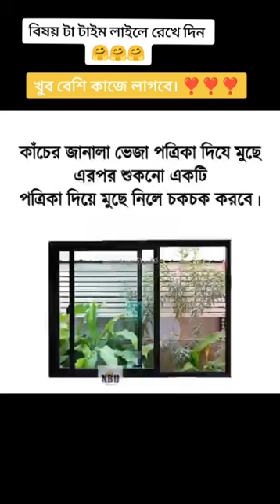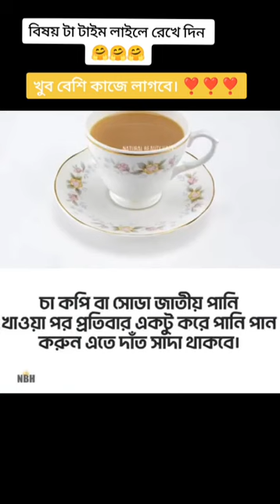গুরুত্বপূর্ণ কিছু কথা (Picchi TV)